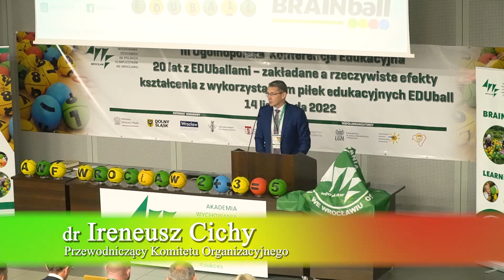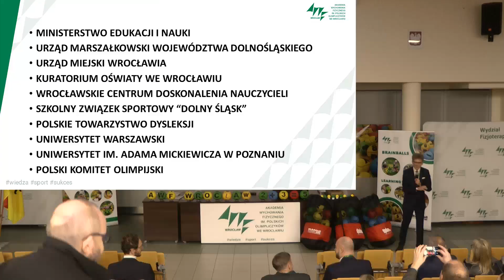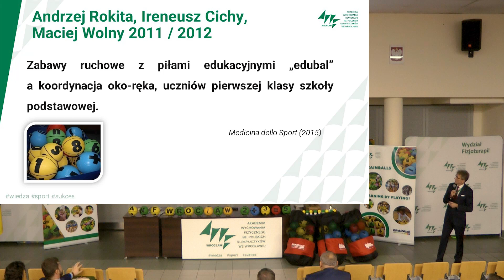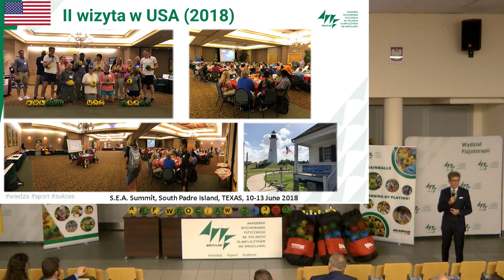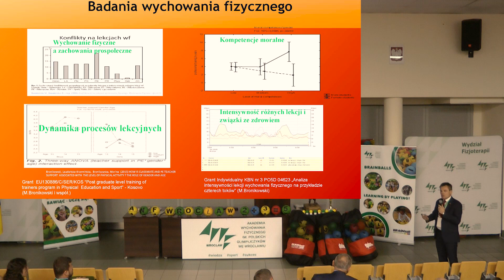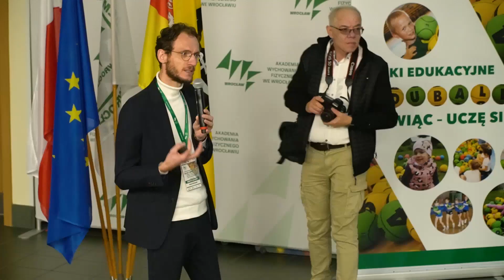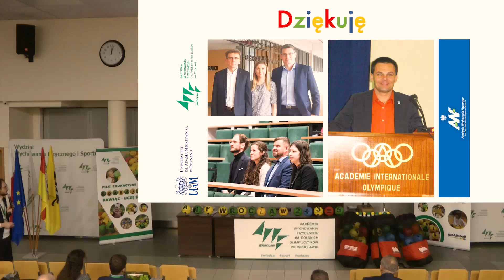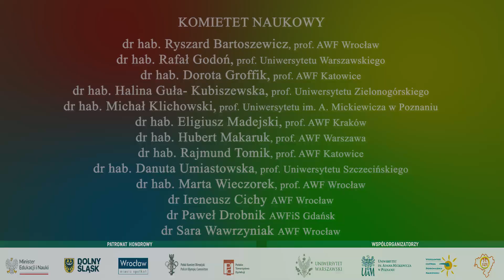III Ogólnopolska Konferencja Edukacyjna 20 lat z EDUballami. Sesja plenarna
III Ogólnopolska Konferencja Edukacyjna 20 lat z EDUballami - Zakładane a rzeczywiste efekty kształcenia z wykorzystaniem piłek edukacyjnych EDUball.
Sesja plenarna:
Wykład 1 – prof. dr hab. Andrzej Rokita, AWF Wrocław – Ruch, który uczy – EDUball/BRAINball i mini-EDUball/mini-BRAINball w edukacji wczesnoszkolnej i przedszkolnej
Wykład 2 – prof. dr hab. Michał Bronikowski, AWF Poznań – Czy samo nauczanie wystarczy do sukcesu w życiu? Wychowanie do nauki
Wykład 3 – dr hab. Michał Klichowski, prof. UAM, UAM Poznań – Metoda EDUball – perspektywa neuronauki poznawczej
Daniel Dunne, Executive Advisor School Health Corporation (USA)
14 listopada 2022 r.